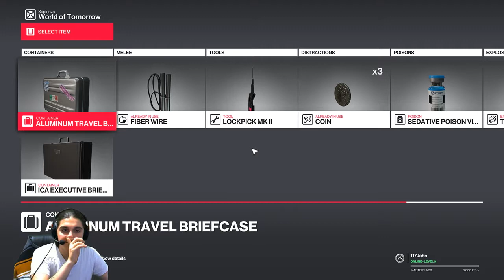Geleceğin Dünyası - Sapienza| Hitman 1 (2016) #2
ICA’e yeni katılan Ajan 47, Diana’nın gözbebeği olsa bile içeride birileri bu kadar mükemmeliyetin arkasında bir tedirginlik seziyorlardı. Ajan 47’yi bu kadar kolay bir şekilde alaşağı edebilirler miydi? Bundan o kadar korkuyorlardı ki, tepeden birer birer düşen yöneticileri adeta unutmuşlardı.
Eğer bizleri izlerken, okurken, dinlerken eğleniyorsanız lütfen videoyu beğenmeyi ve arkadaşlarınızla paylaşmayı unutmayınız.

Bizimle bu oyunu paylaştığınız için teşekkürler, bir sonraki oyunlarda buluşmak üzere kendinize iyi bakın!